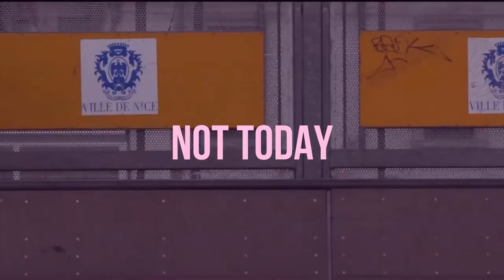Romain Villeroy - Not Today (Feverball Trailer)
NOT TODAY
Romain Villeroy
FB014

Traxsource Pre-sale: 21th May
Traxsource Exclusive: 28th May
All Digital Stores: 4th June

get your copy here:

1. Romain Villeroy - Not Today

🚫 Tʜɪꜱ ᴠɪᴅᴇᴏ ɪꜱ ғᴀɪʀ ᴜꜱᴇ ᴜɴᴅᴇʀ U.S. ᴄᴏᴘʏʀɪɢʜᴛ ʟᴀᴡ ʙᴇᴄᴀᴜꜱᴇ ɪᴛ ɪꜱ ɴᴏɴ-ᴄᴏᴍᴍᴇʀᴄɪᴀʟ,ᴛʀᴀɴꜱғᴏʀᴍᴀᴛɪᴠᴇ ɪɴ ɴᴀᴛᴜʀᴇ, ᴜꜱᴇꜱ ɴᴏ ᴍᴏʀᴇ ᴏғ ᴛʜᴇ ᴏʀɪɢɪɴᴀʟ ᴡᴏʀᴋ ᴛʜᴀɴ ɴᴇᴄᴇꜱꜱᴀʀʏ ғᴏʀ ᴛʜᴇ ᴠɪᴅᴇᴏ'ꜱ ᴘᴜʀᴘᴏꜱᴇ, ᴀɴᴅ ᴅᴏᴇꜱ ɴᴏᴛ ᴄᴏᴍᴘᴇᴛᴇ ᴡɪᴛʜ ᴛʜᴇ ᴏʀɪɢɪɴᴀʟ ᴡᴏʀᴋ ᴀɴᴅ ᴄᴏᴜʟᴅ ʜᴀᴠᴇ ɴᴏ ɴᴇɢᴀᴛɪᴠᴇ ᴀғғᴇᴄᴛ ᴏɴ ɪᴛꜱ ᴍᴀʀᴋᴇᴛ.